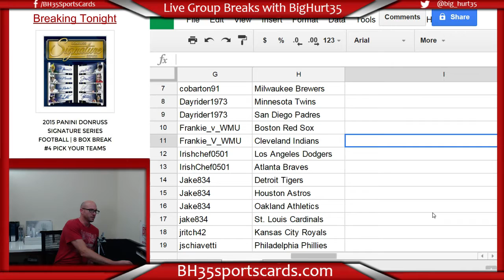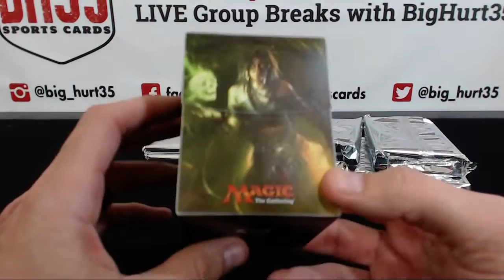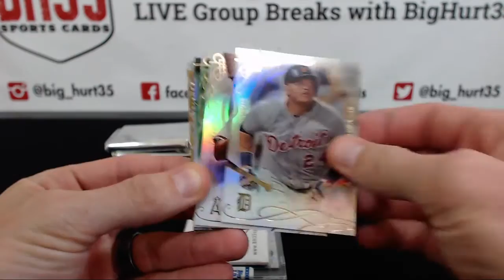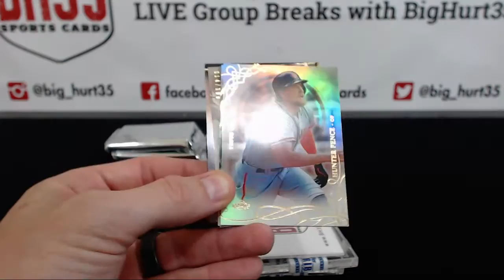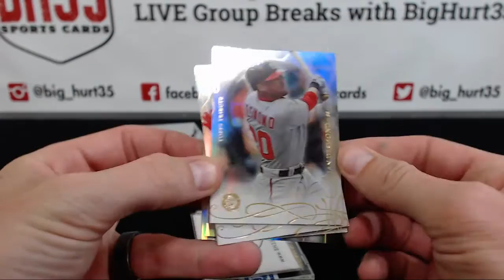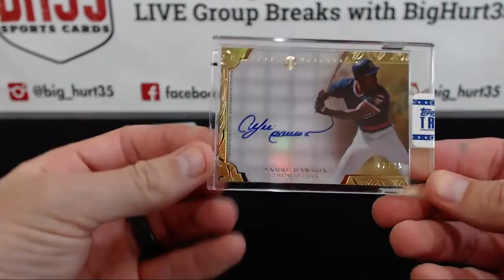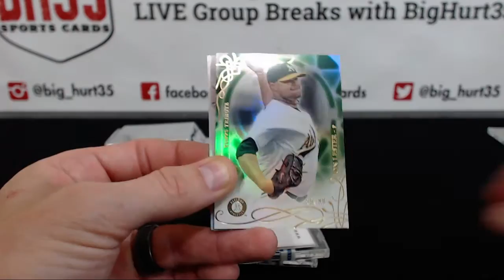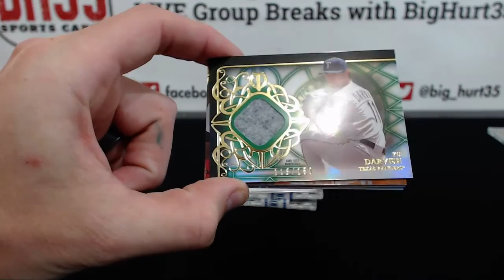2015 Topps Tribute Special Edition Baseball | 4 Pack Break with 2 Relic Bonus Packs Pick Your Teams